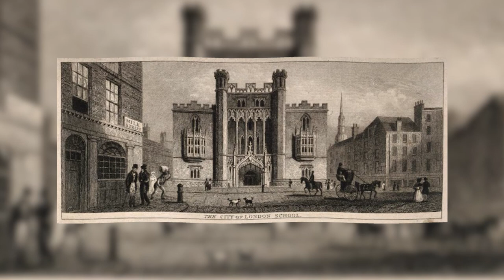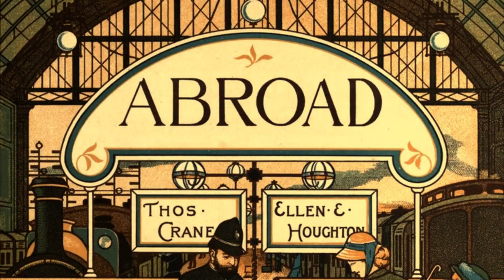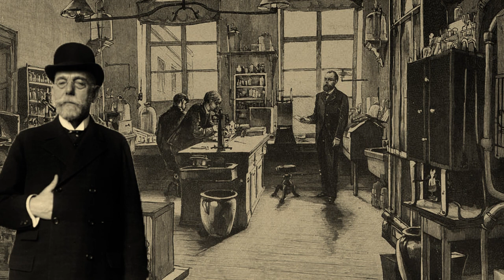The Cholera Pandemic of 1854 in London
London was hit by a cholera outbreak on the year 1854. Cholera was not a new disease, but was not known what causes it which make it hard to control.

The Lazy Historian brings you some interesting stories from the old and near past.

May I have a cup of coffee?